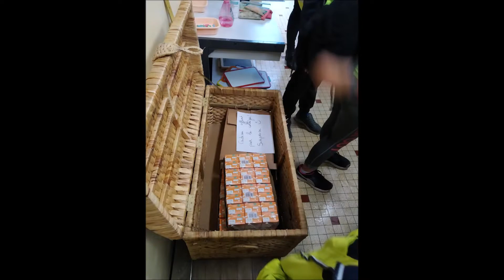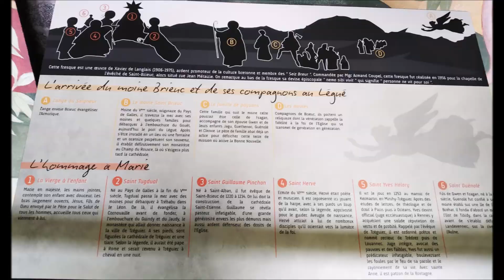vélo juin 2021